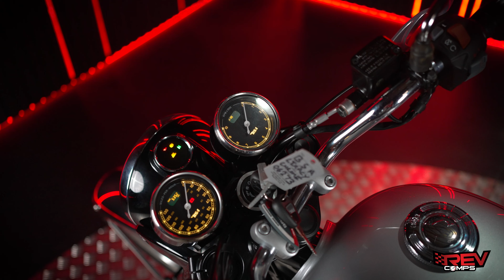WIN THIS 2023 BSA GOLDSTAR